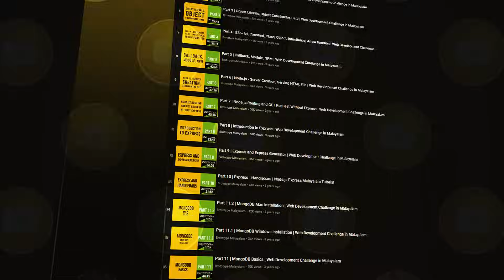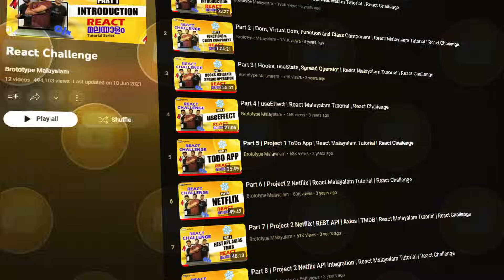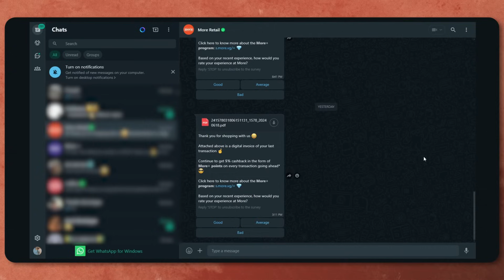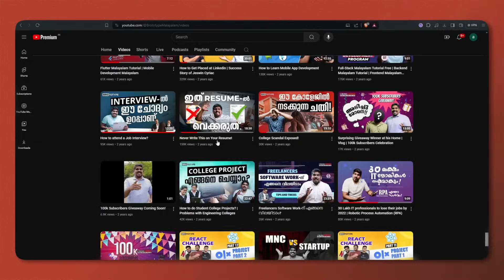Fastest way to become a full-stack developer! Brototype Malayalam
Ready to start an incredible journey towards becoming a Full Stack Developer? 🚀 This video is your comprehensive guide to enter a full-stack development job

0:11 / 5:21

0:18 / 5:22

0:58 / 5:21

1:19 / 5:21

1:42 / 5:21

2:32 / 5:21

4:17 / 5:21

About Us